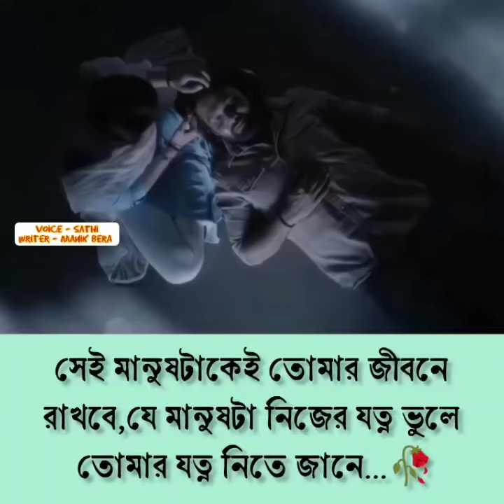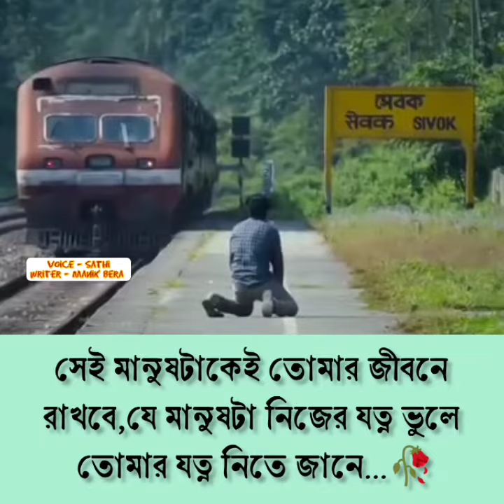সেই মানুষটাকেই তোমার জীবনে রাখবে যে মানুষটা মানুষ নিজের যত্ন ভুলে তোমার যত্ন নিতে জানে।Bangla shyari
সেই মানুষটাকেই তোমার জীবনে রাখবে যে মানুষটা মানুষ নিজের যত্ন ভুলে তোমার যত্ন নিতে জানে
Voice - Sathi

bangla sad status/bangla motivational video/koster status/Bangla whatsapp status
bangla shayari।shayari bangla।love shayari
Bangla love shayari।প্রেমের কবিতা।premer kobita
ভালোবাসার কবিতা।new bangla shayari।bangla shayari video।Bangla shayari।দুঃখের স্ট্যাটাস।bangla kobita abritti।sad poem।কষ্টের কবিতা।love shayari bangla।bhalobasa shayari।sad shayari bangla।bangla sad shayari